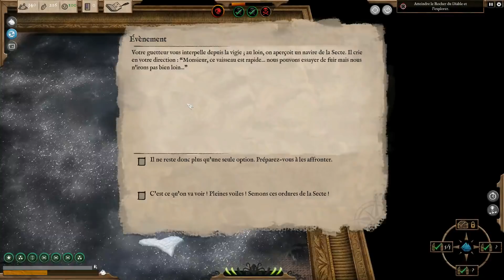[FR] Abandon Ship - Des combats difficiles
Décidément, en ce moment je vous massacre sur deux jeux différents ^^.